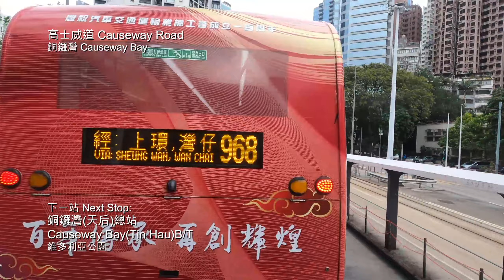過海隧巴 948 線行車片段（往銅鑼灣）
過海巴士路線948，由九巴及新巴聯營，來往長安及天后站，途經長宏邨、長亨邨、青衣邨、長康邨及長青邨，以及上環、中環、金鐘、灣仔及銅鑼灣，取道青葵公路、西九龍公路及西區海底隧道往返青衣與港島。
  現時948系列是新巴僅有服務新界西的巴士路線，亦是新界西僅有以聯營方式營辦的過海路線，前身為途經海底隧道的348線，其後為配合西區海底隧道1997年通車而大幅修改行車路線，並重新命名為「948」，過去多年來只在繁忙時間服務；其後逐漸受到沿線居民歡迎，服務時間亦不斷延長。幾經區議會爭取，港島方向自2016年10月起提升至每天日間服務，而青衣方向每天中午過後服務。

Feryquitous

AMC